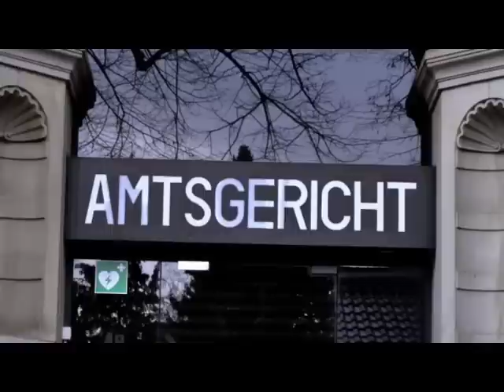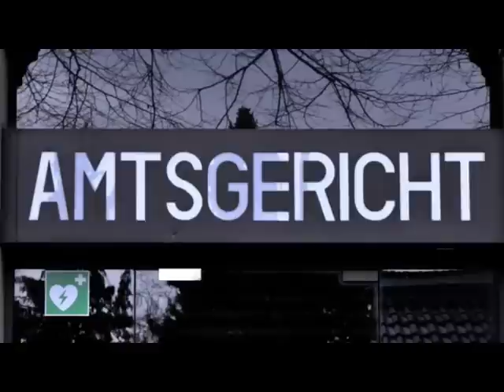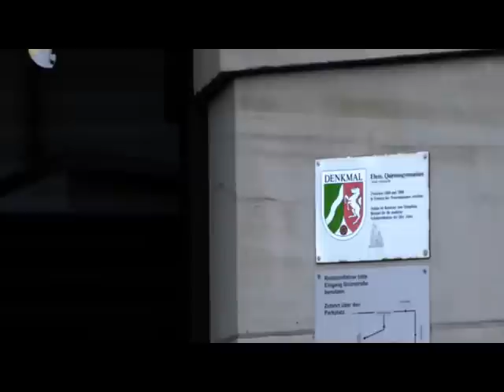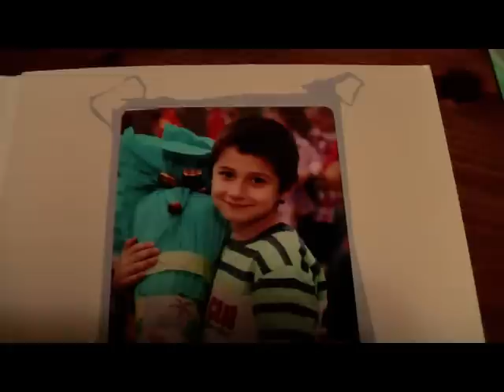KIDnapping In Germany